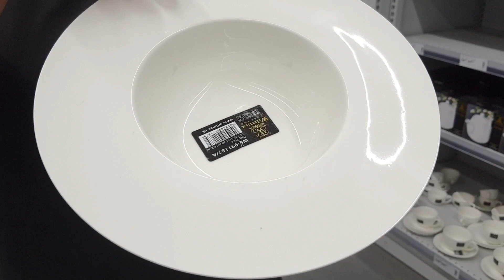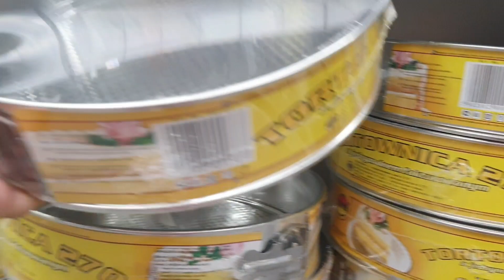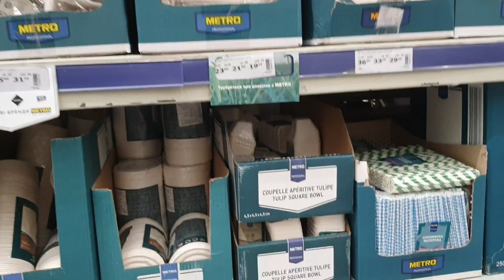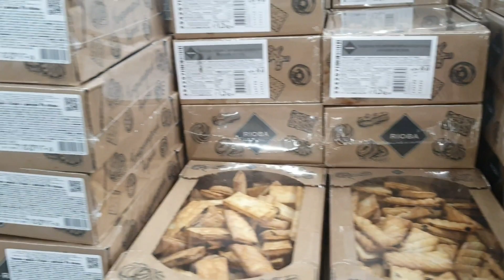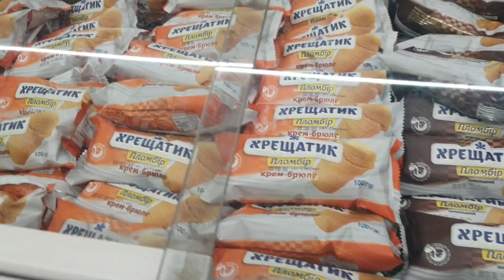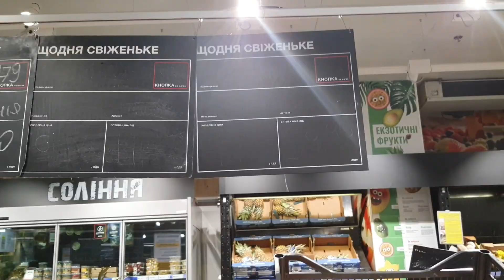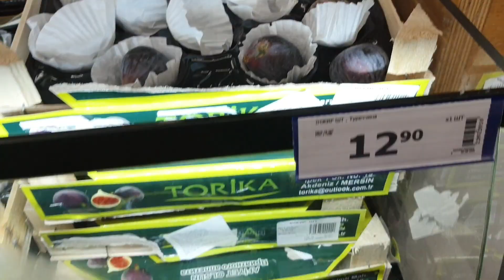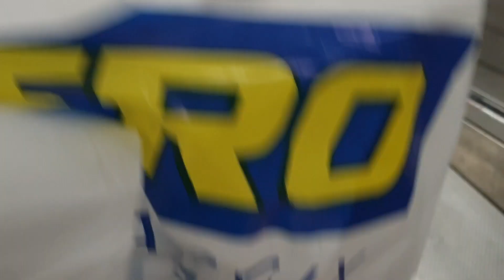UKRAYNA/KİEV METRO MARKET